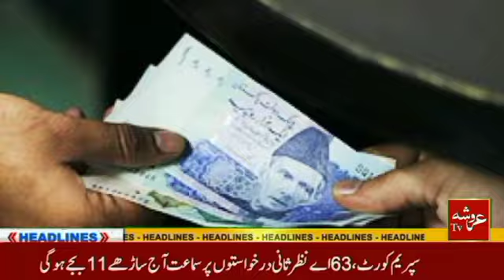Haripur anti-corruption team raided the office of the Registrar, Asif Khan was arrested red-handed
ہری پور اینٹی کرپشن ٹیم کا رجسٹری  محرر کے آفس میں چھاپہ آصف خان رنگے ہاتھوں گرفتار